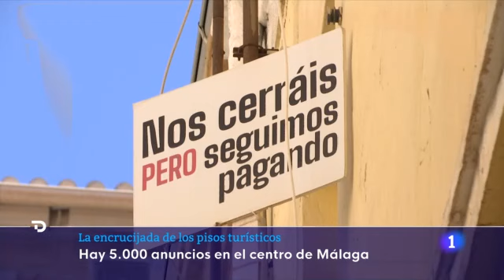PISOS TURÍSTICOS: Un PROBLEMA cada vez MAYOR para VECINOS de grandes CIUDADES españolas | RTVE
El alquiler de pisos a turistas se extiende más allá de las grandes ciudades y empieza a generar problemas en otras, como San Sebastián, Cádiz, Girona o Burgos, que ya están regulándolo. Tratan de evitar tensiones en comunidades de vecinos y los precios disparados de la vivienda